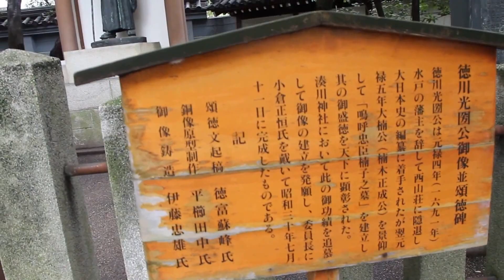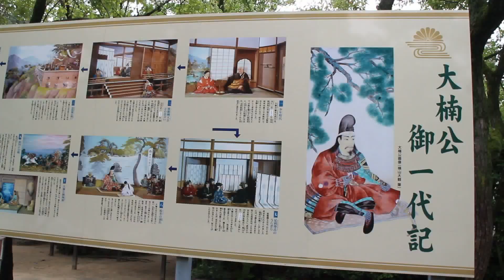【湊川神社2015】9 月 戦後の新しい神社建築様式としての代表的な建物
2015.9.7（月）曇り
明治天皇は大楠公の忠義を後世に伝えるため、神社を創建するよう命じ、明治2年（1869年）、墓所・殉節地を含む7,232坪（現在約7,680坪）を境内地と定め、明治5年（1872年）5月24日、湊川神社が創建された。

「嗚呼忠臣楠子之墓」
この墓碑の建立によって、正成公の御盛徳は大いに宣揚されるとともに、幕末勤王思想の発展を助け、明治維新への力強い精神的指導力となったのです。即ち幕末から維新にかけて、頼山陽・吉田松陰・真木保臣・三条実美・坂本龍馬・高杉晋作・西郷隆盛・大久保利通・木戸孝允・伊藤博文等々は、みなこの墓前にぬかづいて至誠を誓い、国事に奔走したのです。